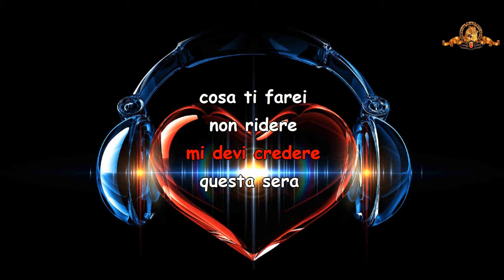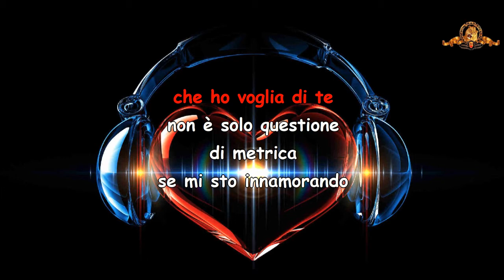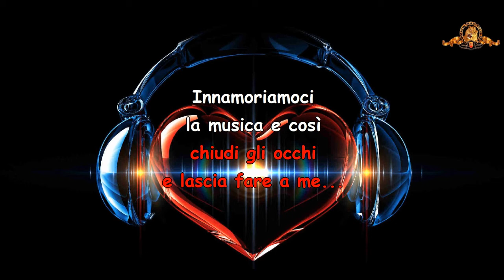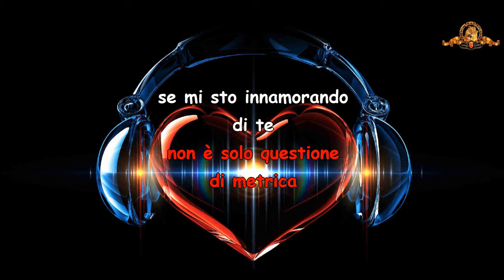Francesco Calabrese - Innamoriamoci Karaoke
🔴Assicurati di iscriverti e di abilitare TUTTE le notifiche per non perdere mai un nuovo video!